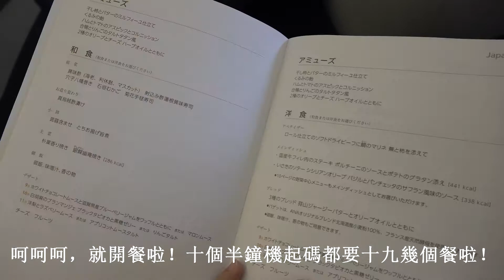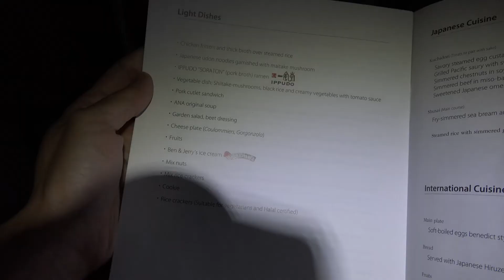Japan trip misc - ANA business class from Tokyo to Houston more foods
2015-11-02  Flying business class on ANA from Tokyo to Houston.  It is an 11-hour flight, so eating "slightly" more than 1 food in an hour is not too much...it was literally 十九幾餐 hehehehehe